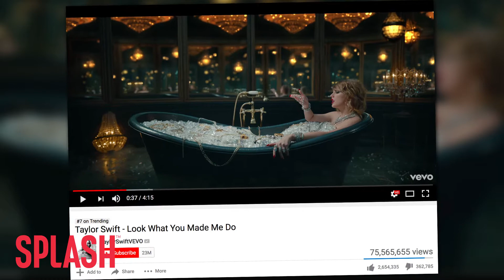Taylor Swift’s ‘Look What You Made Me Do’ Video Features $10M in Jewelry| Splash News TV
Taylor Swift bathes in $10 million dollars worth of real, borrowed jewelry in her video for “Look What You Made Me Do.”

Taylor Swift apparently does not want to be labeled as fake in any way, shape or form.

According to the New York Post's Page Six, her jewelry filled bathtub in her "Look What You Made Me Do" video involved about $10 million dollars worth of jewelry.

The singer could have likely used fake jewels or CGI for the seconds-long scene in her music video, but instead she's bathing in hundreds of karats of borrowed gems from Neil Lane.

Page Six reports that the security involved in the video was "insane," and we can imagine nobody wanted someone running off with handfuls of diamonds.

The investment has paid off. The video has sparked a ton of rumors and conspiracy theories, and has been viewed more than 75 million times.